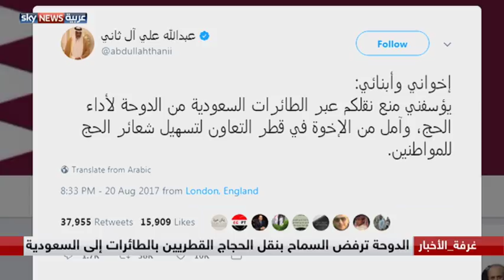الحجاج القطريون وعراقيل الدوحة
أبدى الشيخ عبد الله بن علي آل ثاني، أسفه لقرار الدوحة، عدم السماح بنقل الحجاج القطريين جواً، إلى السعودية. وأعرب الشيخ عبد الله، في تغريدة له على تويتر، عن أمله في تعاون قطر، لتسهيل أداء شعائر الحج للقطريين